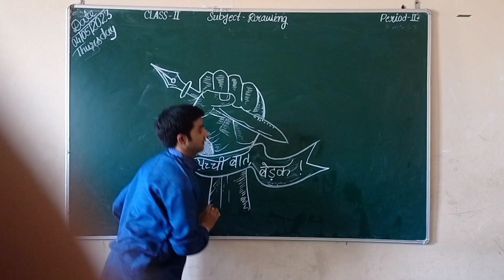sacchai Ki Baat